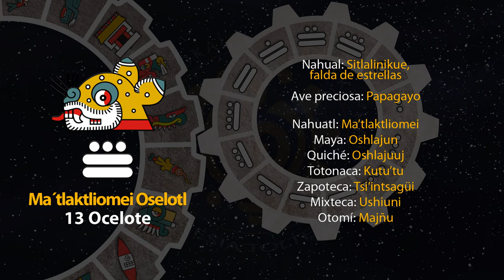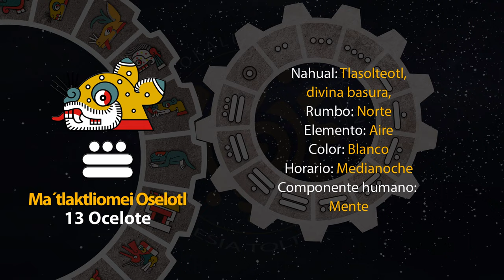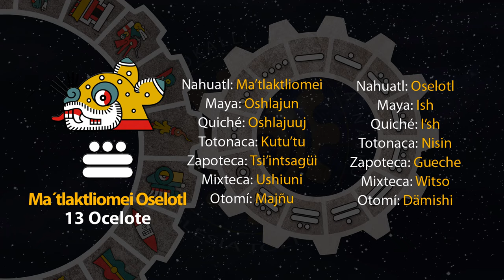El tonal de hoy es "Ma´tlaktliomei Oselotl - 13 Ocelote" 26/06/23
6 de Tekuilwitontli
Año 7 Agua
49 del 19 Atado
5145 del Quinto Sol

26 de junio de 2023.